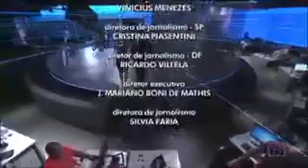Jornal Nacional - Oscar 2018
Descrição: Este vídeo foi enviado por João Cândido piloto de avião. Recife. Pe. Brasil. Através do meu smartphone Nokia lumia 630 Windows Phone.